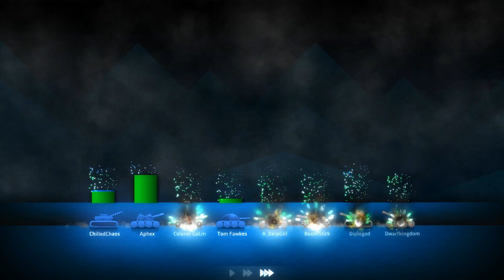[209] Tank Busters (Let's Play ShellShock Live w/ GaLm and Friends)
"What is ShellShock Live?"
ShellShock Live is a turn based (similar to the Worms series) tank game where you blast friends and foes with a variety of weapons